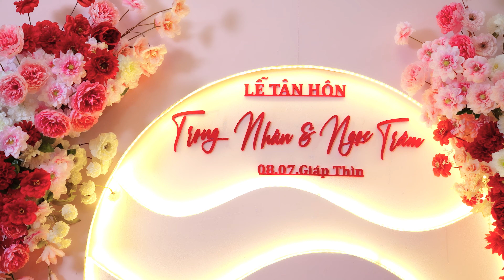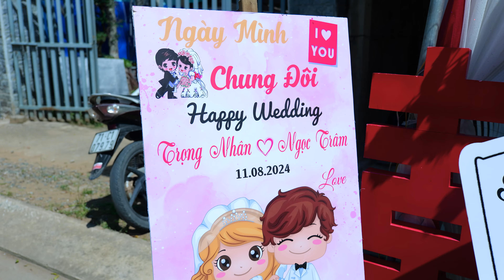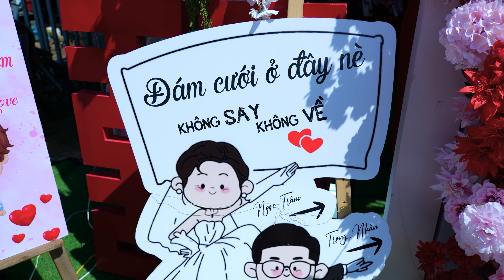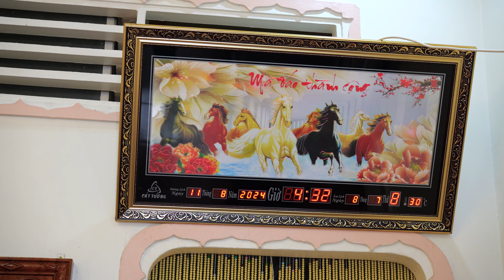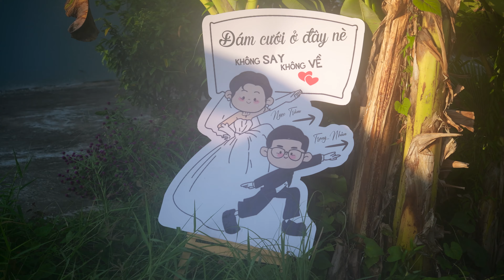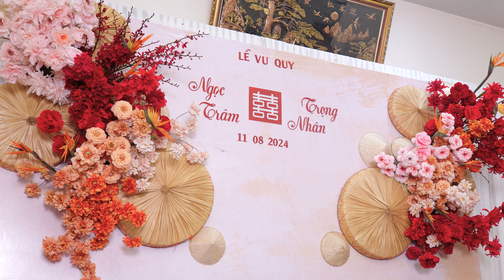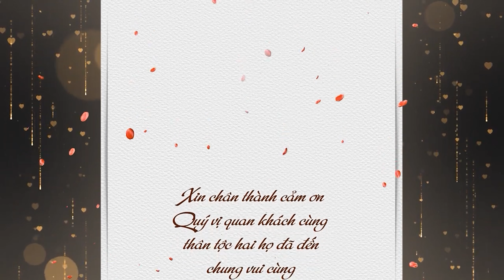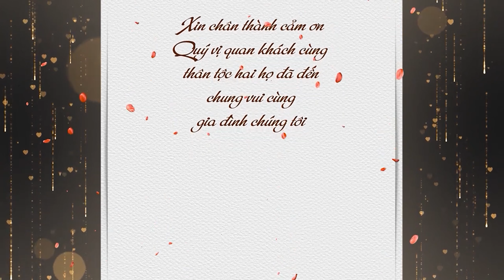Đám cưới Trọng Nhân & Ngọc Trâm 08.07 Giáp Thìn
Dam cuoi Trong Nhan Ngoc Tram 08.07 Giap Thin